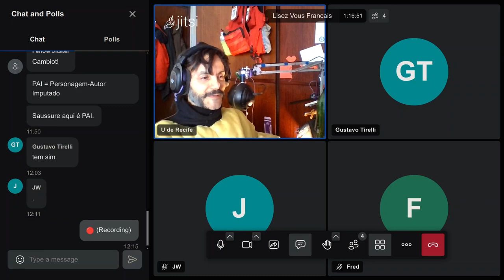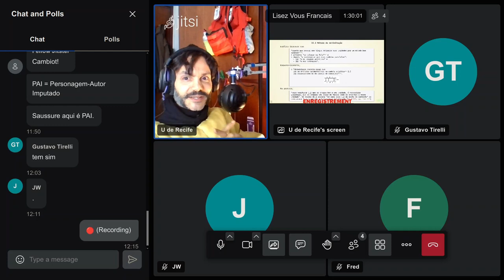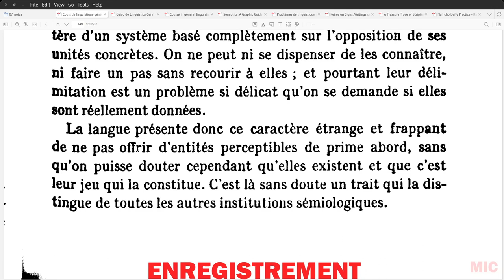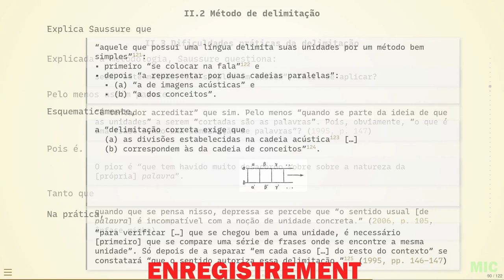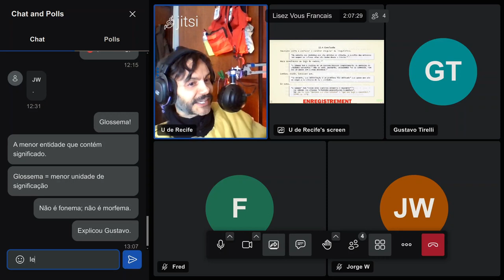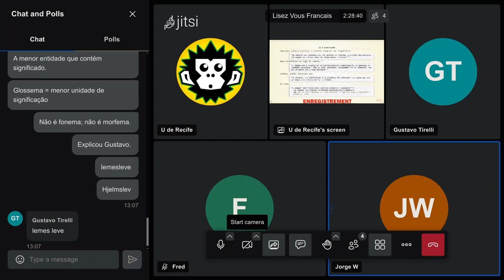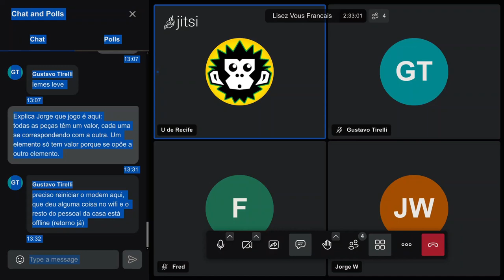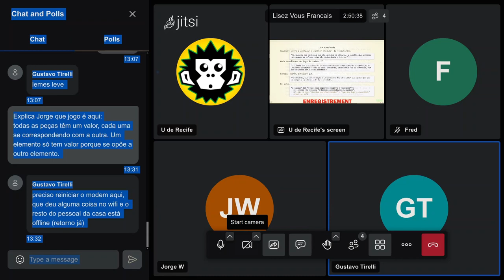Nós Franceses lendo Saussure, 10 de abril de 2024.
O quê?

Onde?
Como?
Todas as quartas, às 7h de Pernambuco.